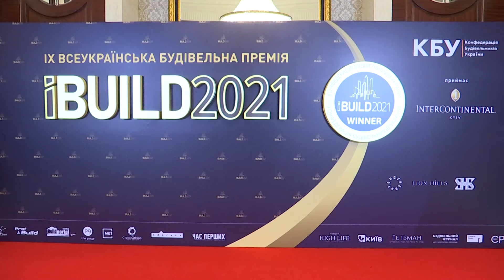ЖК "СУПЕРНОВА" СТАВ КРАЩИМ В УКРАЇНІ КОМПЛЕКСОМ КОМФОРТ-КЛАСУ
Луцький житловий комплекс «Супернова» визнали кращим в Україні у категорії комфорт-класу. Таку нагороду вручили під час щорічної ІХ Всеукраїнської будівельної премії IBUILD 2021.

За детальною інформацією звертайтеся до відділу продажів☺️
🏢вул. Коперника 13 (офісний центр, 3-й поверх)
вул. Супутника, 6а (ЖК "Супернова")